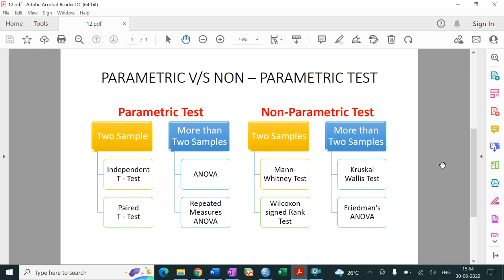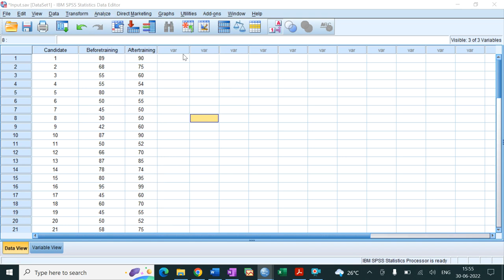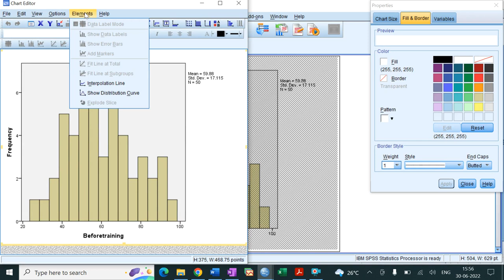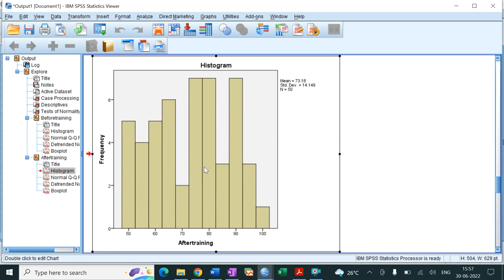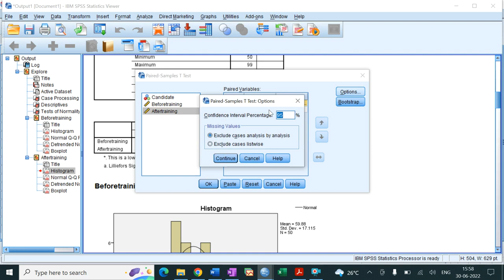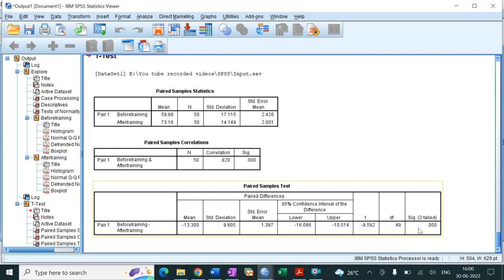How to apply Paired T Test in SPSS